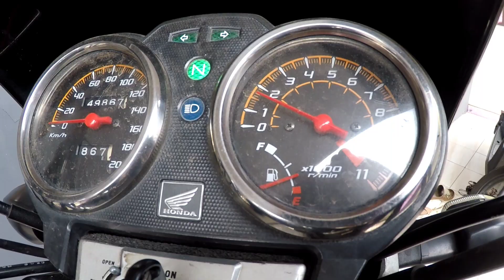5 Poin Pengecekan Kendaraan Saat PSBB || Honda Tiger Revo Dirumah Aja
Kendaraan walau jarang dipakai, terlebih lagi saat PSBB diberlakukan tetap saja harus diperhatikan dengan seksama. Salah satunya pengecekan aki gaaes. Nah untuk lebih detailnya, bisa dicek videonya. Bantu channel ini terus berkembang.